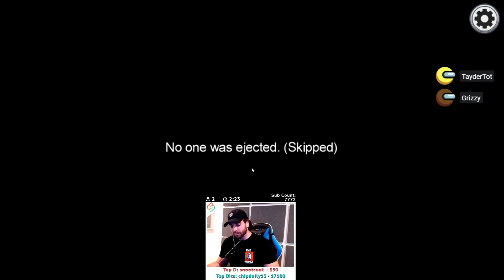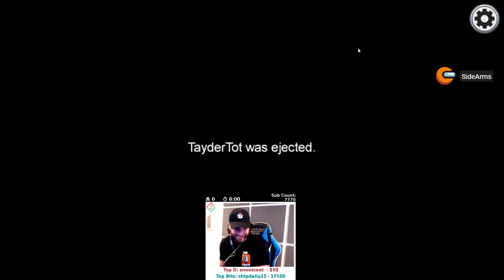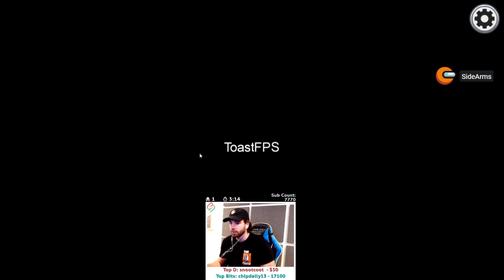Impostor with PeterHutt! - Among Us with The Crew and Friends